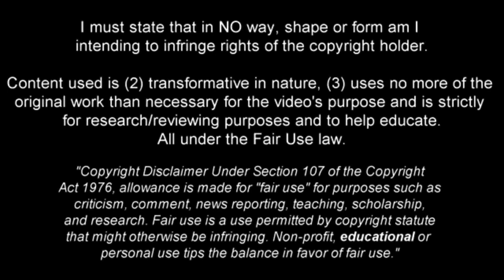Kiril Fesyun - After Scouting 16 Of His Games This Season... (2023/24)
0:06 - What I liked...
20:29 - What I didn't like...

Kiril Fesyun compilation of all the things I've liked and disliked that he has done this season so far in the 2023/24 season...

1st song - error prod by heyarnold x 730hahah
2nd song - FADED prod by FLEXER x ZEKE x BCLARK
3rd song - Monarch prod flexer x GeoGotBands
4th song - moonchild prod by heyarnold
5th song - anger prod by 9anyal x nihil2free
6th song - silky prod by lil flexer x brokeboishy
7th song - morphium prod by z3nny!
8th song - EVIL DEAD prod by Artem Grigoryan x 730hahah
9th song - scarecrow prod by 9anyal x admiinn
10th song - cut deep prod by 9anyal